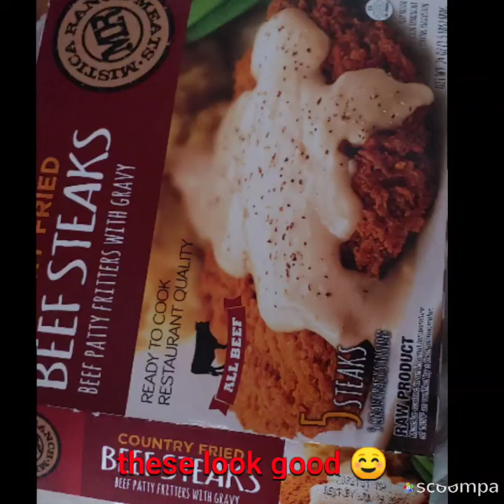another Walmart shopping adventure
I thought 💭 that crackhead screaming next to my car was about to try and get in my car 😂 would have had to pepper spray her crazy a$$ .sadly i just stopped recording a video 5 seconds more would have caught her loosing her mind or for evidence if needed 🤐😳